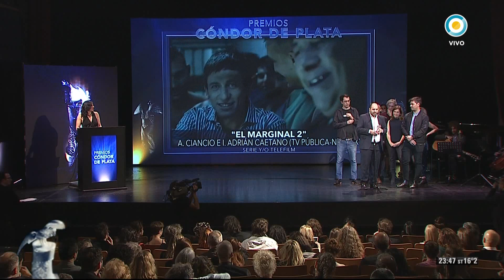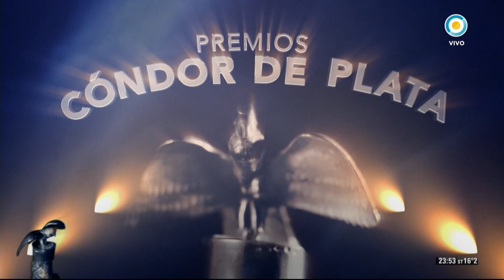Premios Cóndor de Plata 2019 (4 de 6)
La Televisión Pública Argentina transmitió en vivo desde el Centro Cultural 25 de Mayo la 67ª entrega de los Premios “Cóndor de Plata” a las mejores películas argentinas estrenadas en la temporada 2017, otorgados por la Asociación de Cronistas Cinematográficos de la Argentina.